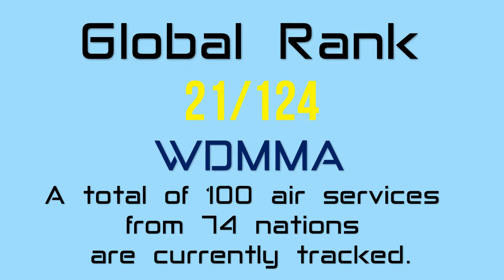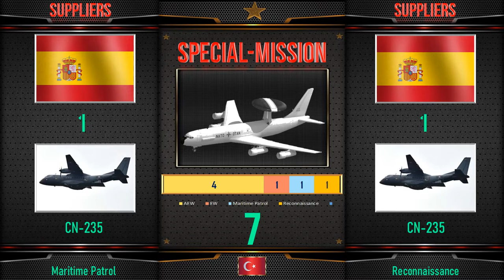Turkey Air Force in 2022 Military Power | Türk Hava Kuvvetleri